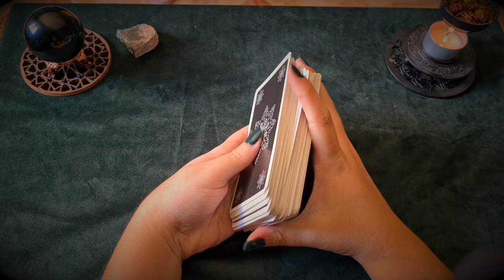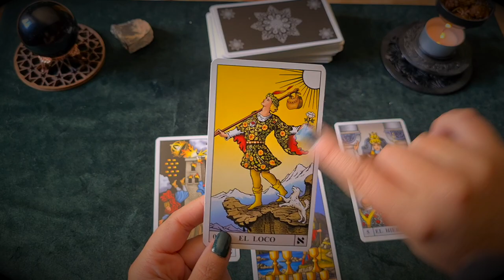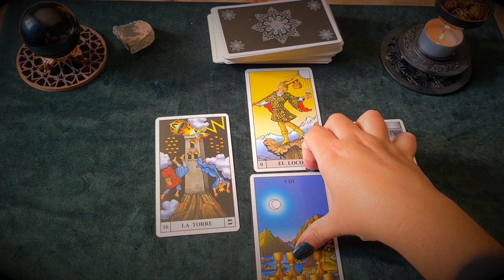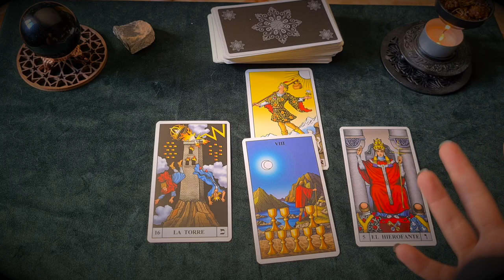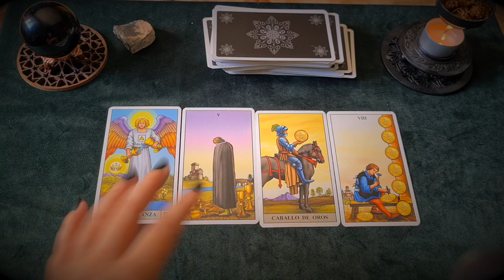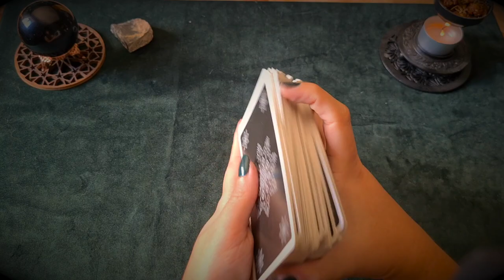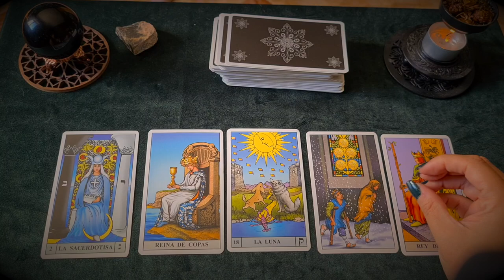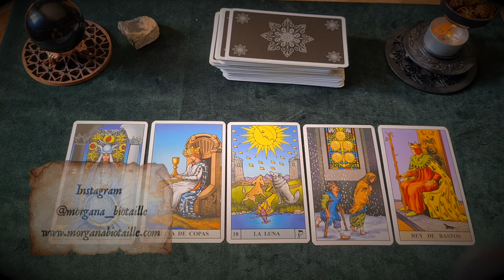LECTURA TAROT OCTUBRE || Consejos para la época de ECLIPSES y SAMHAIN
💫Lectura de tarot para el ciclo lunar de Octubre💫
↓ Abre la cajita de descripción para más cosas mágicas ↓

༺En mi web puedes encontrar el blog, descargas gratuitas para la práctica mágica, tienda online de productos artesanales, reservar consultas conmigo y mantenerte informado de talleres y cursos.

༺Puedes encontrarme en Instagram como @morgana_biotáille

Grabado una una tarde de Luna Menguante, a las 19.00 con mucho cariño.